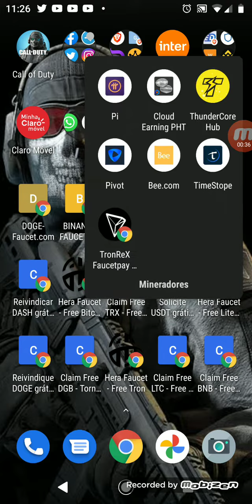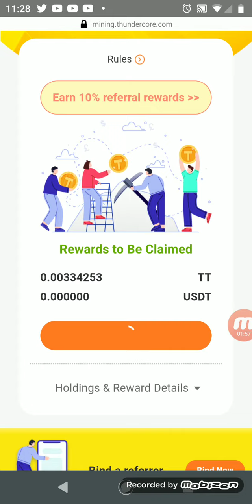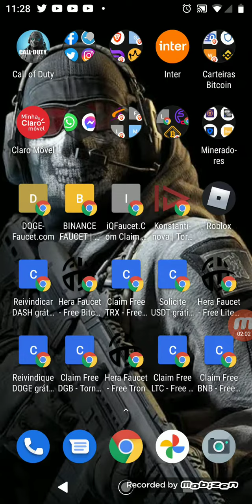Air drop tt grátis thunder token corre ganhe 2tt .. thunder token nas alturas 🚀🚀🚀🚀💸💸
fala galera beleza pra quem não e inscrito no canal se inscreve e ativa o sininho e as notificações pra não perder as novidades diariamente estarei trazendo conteúdo para o canal . dúvidas e sugestões deixem nós comentários . curte e compartilha da ajudar o canal a trazer mais novidades

link do aplicativo na Playstore = Let's mine together! 💰⚒️ Hold TT & USDT to earn holding rewards is so easy! Refer a friend to hold TT or USDT and enjoy a 10% referral reward! There is no limitation for referring! TT Mining is the first choice for a sustainable income!

meu código = OKAPVK